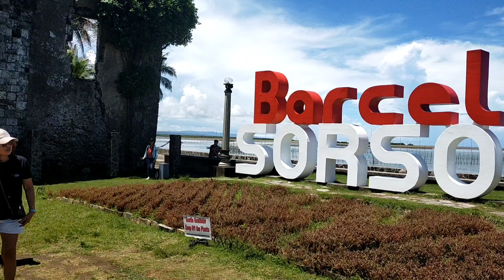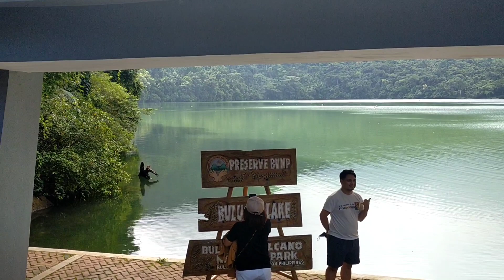Bulusan Volcano Natural Park | Bulusan Lake Sorsogon, Philippines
Our first travel together. Going South. Bicol Tri-City Tour!

Bulusan Volcano Natural Park being the highlight, is a protected area covering a land area of 3,672 hectares comprising of five (5) municipalities. Bulusan Volcano stands 1,565 meters above sea level with a base area of approximately 400 kilometers. There are three (3) lakes within Bulusan Volcano, namely – Bulusan Lake which lies at the foot of the volcano, Lake Aguingay which is halfway to the volcano and the Blackbirds’ Lake, which is near the summit of Bulusan Volcano.